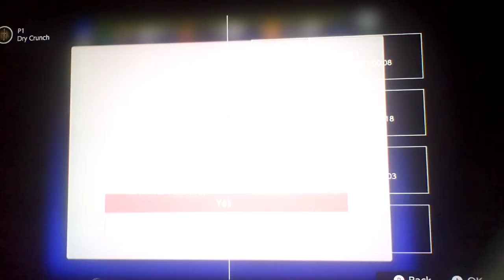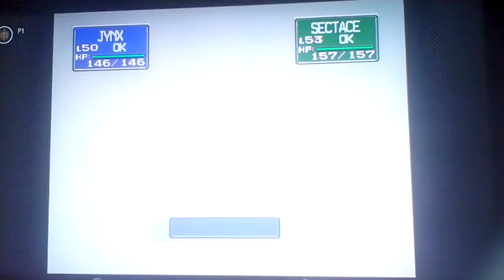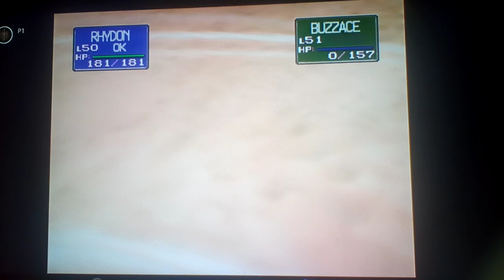Let's play Pokemon Stadium (R2) Part 95: The Clutch Against This Team Was Too Good!